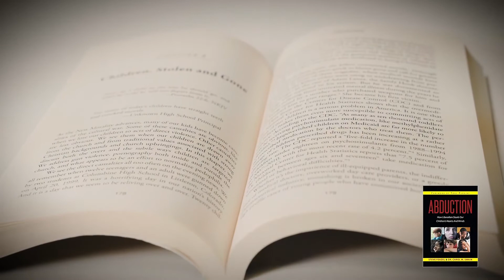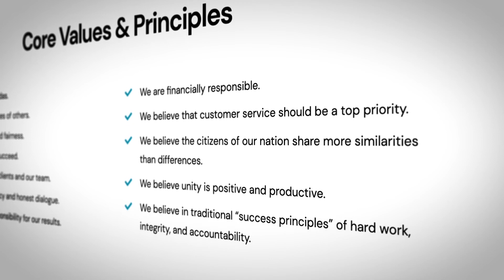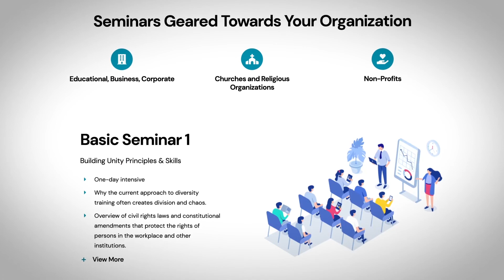We Can Do It!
Politics, Family, Education, and Activism. Michelle Foreman shares about her journey as a conservative woman.